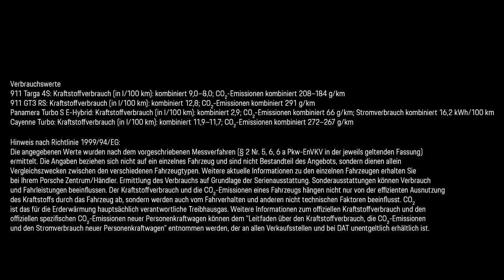Porsche Zentren in Stuttgart